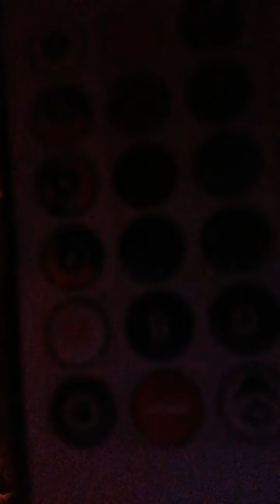Vlog 12 Furi hogy holnap suli